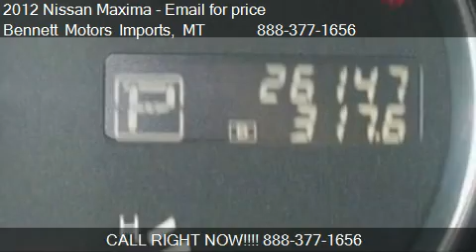2012 Nissan Maxima 3.5 - for sale in GREAT FALLS, MT 59405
Bennett Motors Imports
2720 10TH AVE S.
in GREAT FALLS, MT 59405

Come test drive this 2012 Nissan Maxima 3.5 for sale in GREAT FALLS, MT.

Outstanding, hard to find pre-loved vehicle equipped with the 3.5l, six cylinder engine and cvt transmission. It has all the standard features plus the optional sunroof. A real must see as it won't last long. Thank you for choosing Bennett Motors Imports! Find out why our customers say,'Your vehicles are the best in town!' Call and learn more about Bennett Best vehicles. Inspected, full disclosure, repairs explained, detail completed and ready for you. That's what Bennett Best is all about. This vehicle eligible for export to Canada. Call, click or stop by! Bennett Motors, serving our customers with heart for the next 100 years. Bennett Motors Imports home of Bennett Nissan Great Falls.